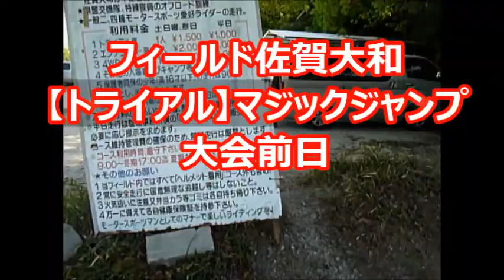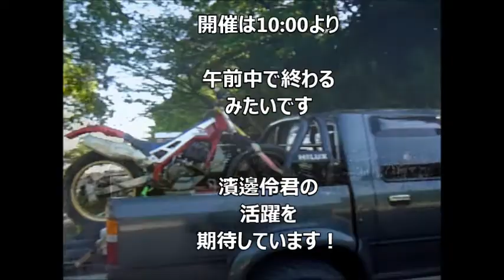トライアル国内A級中学生 濱邊伶君（長崎）